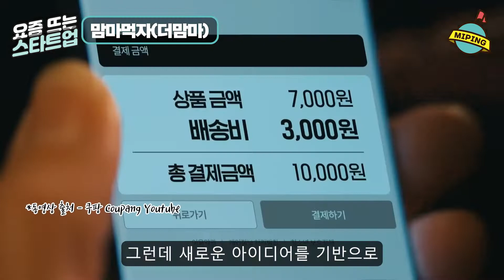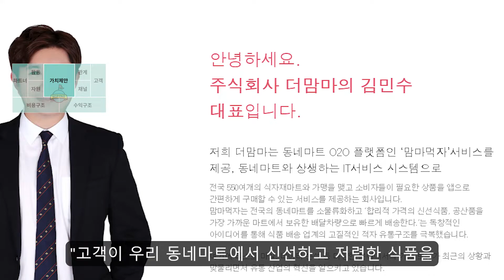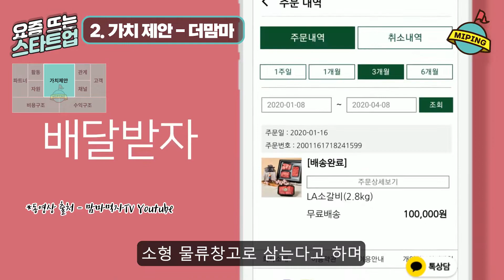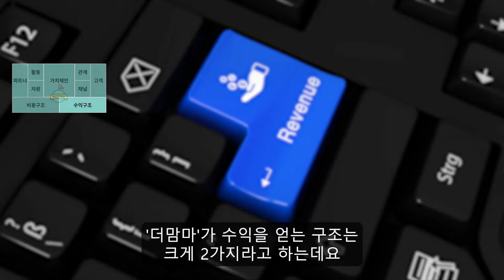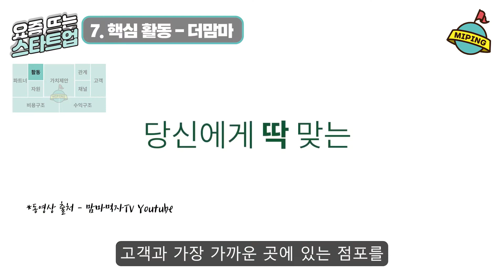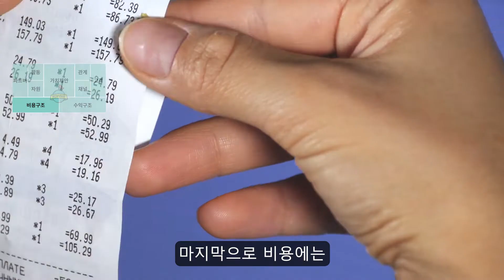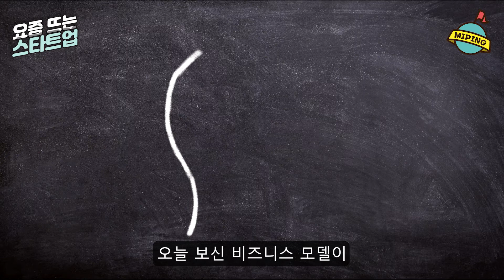요즘 뜨는 스타트업 비즈니스모델 파헤치기!｜맘마먹자(더맘마) - 4월 4주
요즘 뜨는 스타트업 비즈니스모델 파헤치기!｜맘마먹자(더맘마)

모든 시장에는 경쟁업체보다 한 발짝 앞서나가기 위한 치열한 경쟁이 있습니다.
그 시장이 이미 레드오션인 경우에는 더더욱 치열한데요.

이러한 레드오션 시장에서 경쟁력을 갖추는데 가장 좋은 방법은
바로 기존에 없던 아이템으로 승부하는 것입니다.

국내 대표적인 레드오션 시장 중 하나인 배송시장에서도
그동안 수많은 업체들이 도전장을 던졌다가 사라지곤 했습니다.

그런데 새로운 아이디어를 기반으로 승부수를 던진 몇몇 업체들은
그 경쟁의 장에서 승자로 남아 지금도 고객들에게 자사의 서비스를 제공하고 있는데요.
‘마켓컬리’와 ‘쿠팡’ 등이 대표적인 예입니다.

한편 동네마트는 청과, 육류, 수산물 등 신선한 상품을 저렴한 가격에 판매하면서도
제대로 된 온라인 배송 서비스를 제공하기 어렵다는 단점이 있었습니다.

마트를 운영하시는 분들은 청과점, 정육점 등
특정 분야에서 오랜 시간 노하우를 쌓으신 분들이 많기 때문에
경쟁력 있는 상품이 많을 수 밖에 없는데요.

다만 비용과 시간, 전문성 등의 문제로
온라인을 통한 제품 구매나 배송, 홍보 등이 쉽지 않은 경우가 많았습니다.

이렇게 전국에 식자재 마트가 급성장하면서
이들을 한데 묶는 전문 플랫폼이 필요하다고 생각한 한 사람이 있는데요.
그 주인공은 바로 동네마트를 거점으로 하는 배송서비스를 통해
신선식품을 가장 빠르게 배송하는 업체 ‘더맘마’의 김민수 대표입니다.

동영상출처:

쿠팡 Coupang - 쿠팡 모델로 10년 만에 돌아온 비! ...그런데 비가 싫다고??
쏙 - 동네마트 O2O 플랫폼 '더맘마' 김민수 대표 인터뷰
KM큰맘할매순대국 - 이것이 바로 K-BOB FLEX Swag 큰맘할매순대국 문세윤 국밥송 (15s)
맘마먹자TV official youtube channel (공식 유튜브)

여명의 비애 (Sorrow of Dawn) - Larshew's Music Diary